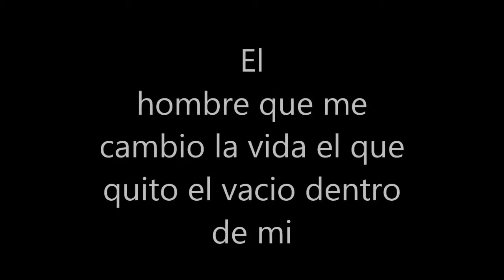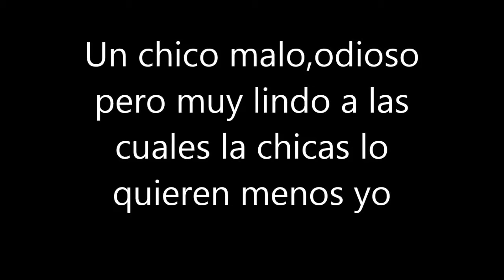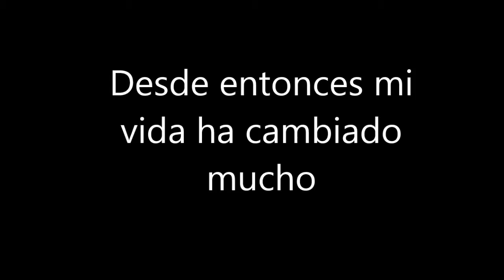Trailer de Ian Parker wattpad